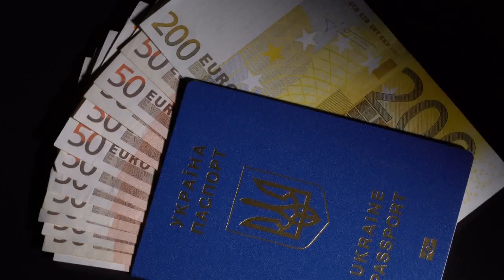Global Demographics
When we use the word demographics we are in the world of babies, deaths, people coming and people leaving.  Something governments watch closely.  Whether a nation’s population is growing or shrinking, demographics change everything.